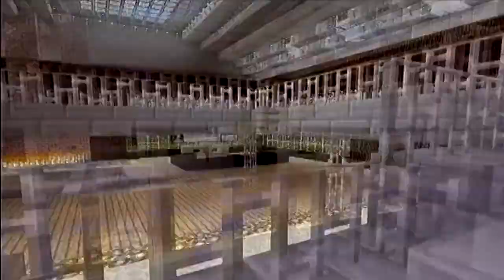Minecraft (xbox 360) French Manor House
xbox 360 french manor house

NOTE: THIS IS A MEDIA FIRE DOWNLOAD, SO JUST WAIT 5 SECONDS, AND AT THE TOP RIGHT IT WILL SAY SKIP AD. NO SURVEYS OR VIRUSES.

To install this world onto your xbox, take the save and change your console, profile, and device idea through horizon. we will have a video up soon on how to do it.